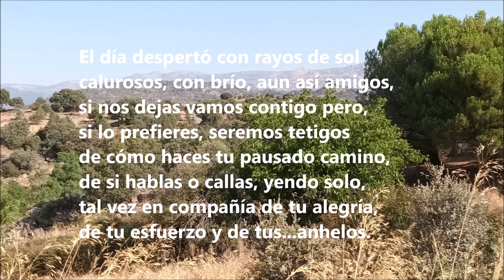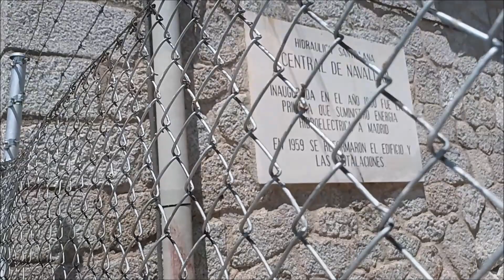31-07-2022 Puentes Batán - Grajal